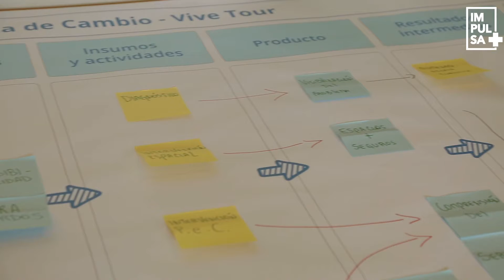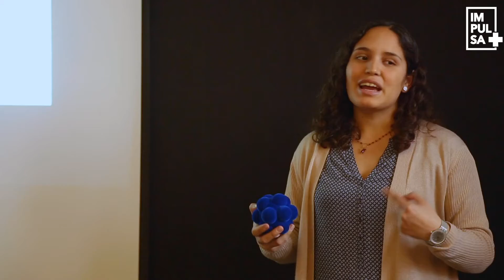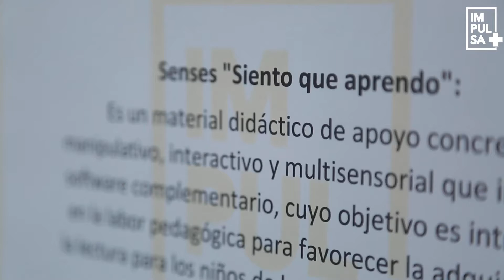Resumen IMPULSA + 2019-2020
Esta es una iniciativa de la Dirección de Innovación y Emprendimiento de la PUCV, dentro de la Incubadora Social Gen-E, que el año 2013 lanzó su primer programa de incubación con el objetivo de entregar una red de soporte integral para fomentar el emprendimiento social en la región de Valparaíso.

El programa de incubación IMPULSA+  es una amplia gama de recursos y servicios para emprendimientos sociales. Trabajamos sobre un plan formativo y acompañamiento personalizado y constante, para fortalecer y minimizar los riesgos de fracaso una vez que salgan al mercado.

De manera paralela, trabajamos transversalmente en la formación de actores de cambio y la relevancia de su impacto en la sociedad; en las habilidades sociales de cada persona, el trabajo en equipo, la importancia de las vinculaciones y la generación de redes.

Conoce más en: www,gen-e.cl